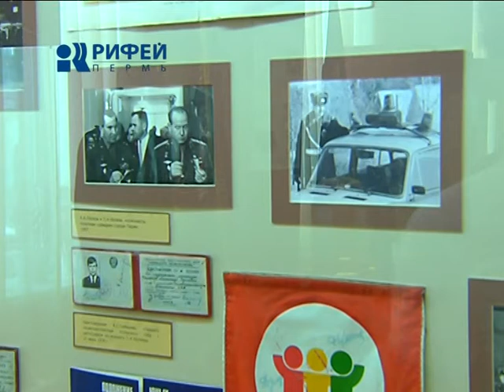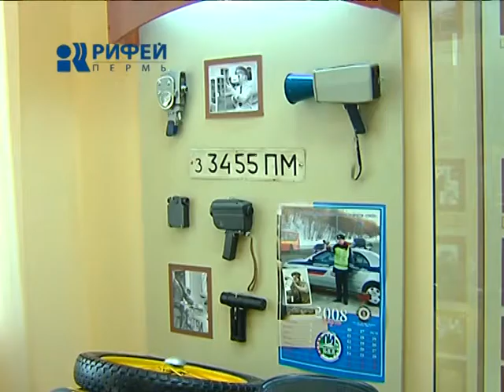75 лет ГАИ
Рыцари жезла и дорог. Российская госавтоинспекция отмечает 75 лет со дня основания. В клубе УВД сегодня чествовали действующих сотрудников, поздравляли ветеранов. Количество автомобилей, суммы штрафов и число нарушителей выросли. Но метод воздействия на водителей остался тем же, что и на заре становления ведомства.